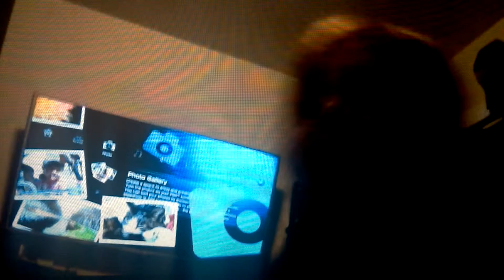FUN !!!!!!!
ADD ME TO PSN ;
blackdebbie76